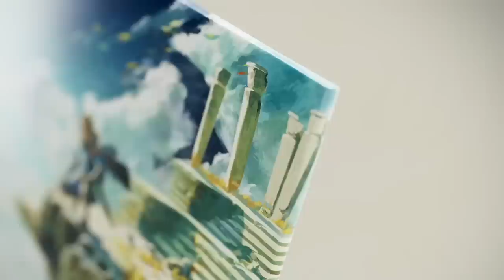Tears of the Kingdom's Importance Today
Thank you everyone for your continued support!
Sources:
N/A